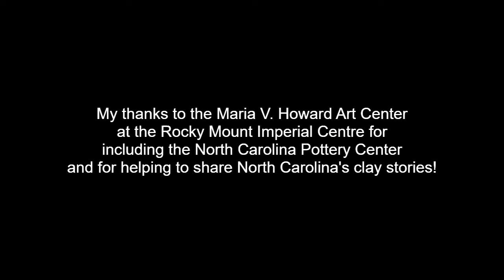Comments on The Maria V Howard Art Center's Permanent Art Collection Digital Exhibit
Video 4 of 4: Comments on The Maria V. Howard Art Center's Permanent Art Collection Digital Exhibit. Video created at the request of the Maria V. Howard Art Center at the Rocky Mount Imperial Centre to be used in conjunction with their December 2020 North Carolina Clay from the Permanent Art Collection Digital Exhibit.